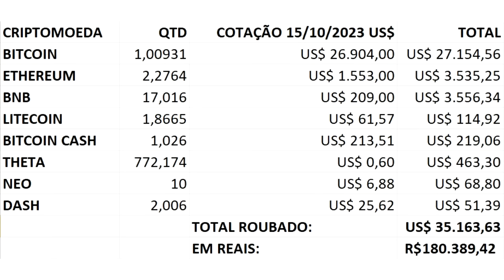Roubaram TODAS as Minhas Criptomoedas: Bitcoin, Ethereum, BNB, e Outras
Aprenda a Negociar Criptomoedas com Reais na Maior Corretora do Mundo. Acesse meu vídeo-tutorial gratuito da Binance neste link:

IDs das Transações dos Roubos:

BITCOIN:
08eef7193d52edd3ad713bde1d4f71a44798f40a6067bbd2cabaebe817fffacc

ETHEREUM:
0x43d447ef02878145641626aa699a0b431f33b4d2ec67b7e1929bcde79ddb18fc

BNB:
7F47B6717B4E5A1F0E3BD35DB0B6F3871A1ABA0CC711ECE5F48C2E54419981C6

LITECOIN:
6d39132753a634a23fa8e14584f167b15ea3df2cba946cd8644fea62388acad1

BITCOIN CASH:
f7e0383151da2274e758722c7a12d3340a9ebc97d235549f29d7001f9d8d2f3a

THETA:
f7e0383151da2274e758722c7a12d3340a9ebc97d235549f29d7001f9d8d2f3a

NEO:
d39fcc9fa3723104a3e541d135bf6050b01a215f7e8e2eaad7d8c6cd1388d992

DASH:
fdd5bfd0f120eacadbadf63109a58e88a5b390f13e6b7d74dc8f0ed7b2643020